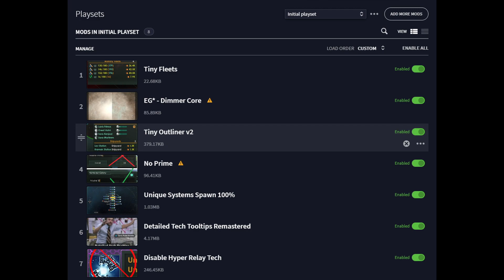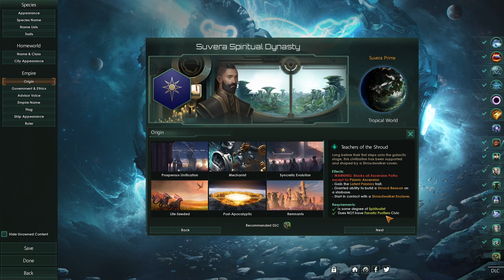Let's Play Stellaris 3.6 - Episode 1 (No Hyper-Relays)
MODS USED:
Tiny Fleets
Tiny Outliner v2
EG - Dimmer Core
No Prime
Unique System Spawn 100%
Detailed Tech Tooltips Remastered
Disable Hyper Relay tech